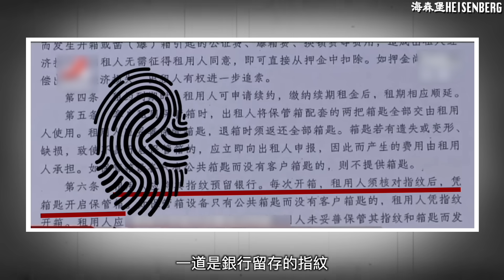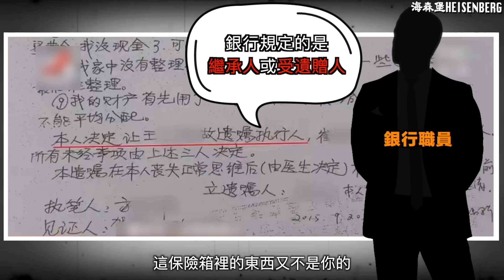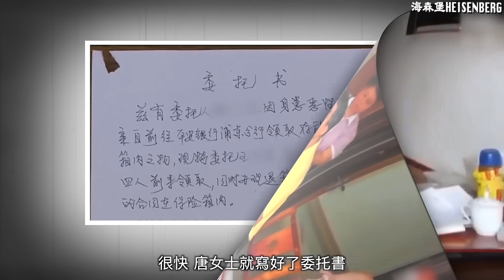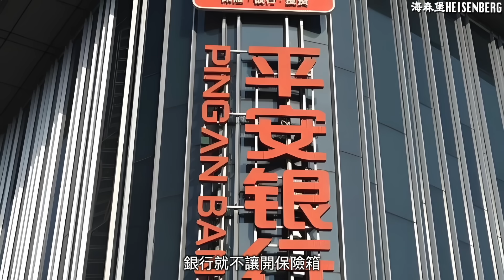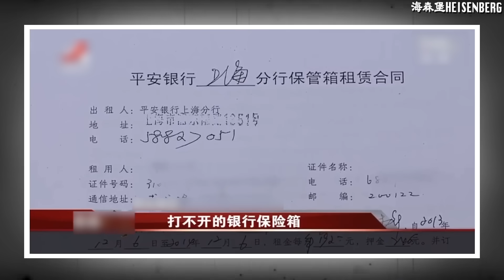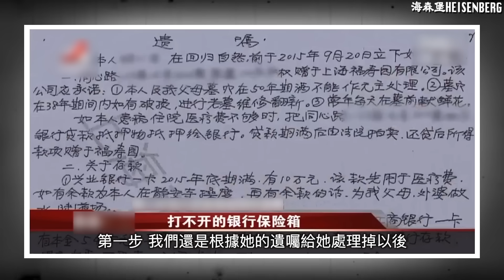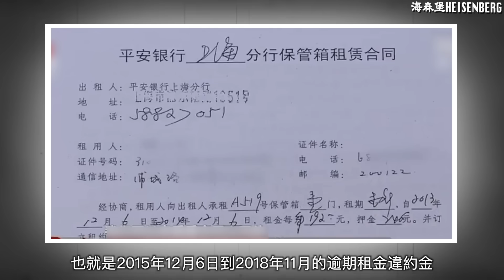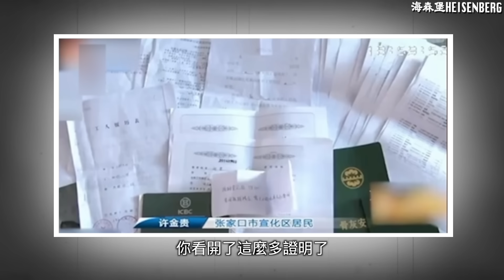老人無兒無女無伴侶，存進銀行的現金、珠寶、黃金、文玩，全都被銀行給扣下了，直到老人死去，這些值錢的東西依然不能提出來！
銀行的騷操作，這個案子不是唯一案例，近幾年很多老人去世，子女即使擁有足夠的證明，卻依然提不出老人賬戶裡的存款，只因為你要證明「你媽是你媽」以及「你是你媽唯一子女」。這給簡單的提款行為，變得十分複雜。所以難聽的說句，如果老人將死，最好還是在清醒的時候立下遺囑，你也不想大半輩子工作的錢最後留給銀行了吧。而且并不是所有的銀行都是國家的，很多銀行是股份制企業，最終是落入個人的口袋。